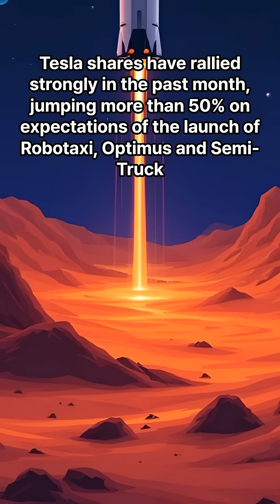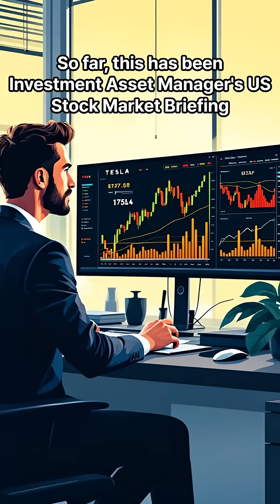Tesla Semi Truck Mass Production, Robotaxi, Optimus, SpaceX Mars Mission, and Stock Outlook Analysis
Recently, news that mass production of Tesla semi-trucks will begin in earnest has focused the attention of American and global investors. Production of the first vehicle will begin at the end of 2025 at the Gigafactory in Nevada, and mass production of 50,000 units will take place annually from 2026. In addition, Tesla's robotaxi is piloting an unsupervised full-autonomous driving service in Austin in June 2025, presenting a new paradigm for the future mobility market.

Tesla Optimus will begin full-scale commercialization in 2025, with thousands of humanoid robots to support work in the factory. This signals a new era of manufacturing automation and artificial intelligence convergence. In addition, Elon Musk-led SpaceX is pursuing a large project to send an unmanned probe to Mars by the end of 2026, as its corporate value is soaring due to the test-firing of Starship and the conversion of Starlink to a surplus. Musk's plan to move to Mars is also being realized with a detailed roadmap, drawing attention as a challenge to change the future of human civilization.

Tesla shares have rallied strongly in the past month, jumping more than 50% on expectations of the launch of Robotaxi, Optimus and Semi-Truck. In the short term, volatility is expected due to political issues in the U.S., changes in the global trade environment, and intensifying competition, but in the mid to long term, various future growth engines such as Tesla's autonomous driving, humanoid robots, SpaceX's space business, and Mars migration are expected to create synergy. In particular, technological innovation, product diversity, and global market expansion will serve as Tesla's strengths.

So far, this has been Investment Asset Manager's US Stock Market Briefing. Join us for a successful investment with subscriptions, likes, and notification settings!